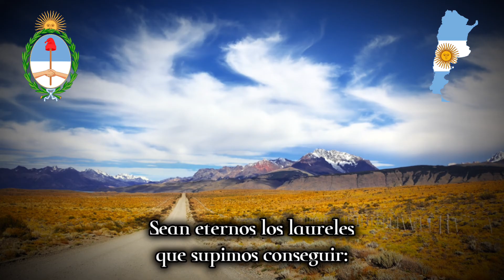Himno Nacional Argentino – Himno de la República Argentina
¡¡VIVA ARGENTINA!!